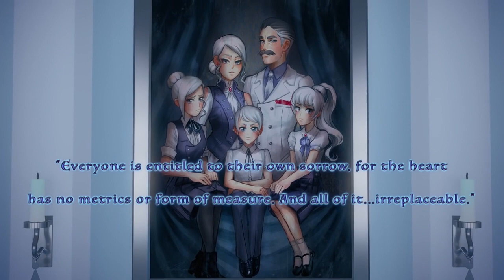RWBY (Weiss Schnee ) Video Edit and Full Replacement Audio (AMV)